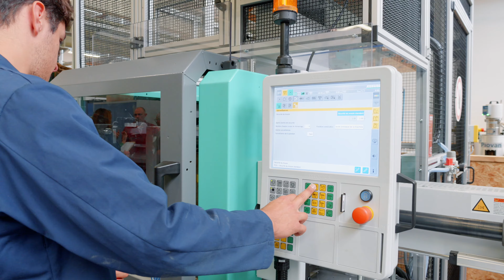LYCÉE GÉNÉRAL & PROFESSIONNEL - ST MARCELLIN BERTHELOT - BTS EUROPLASTICS & COMPOSITES - QUESTEMBERT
Le lycée Marcellin Berthelot est un lycée polyvalent. Le lycée dispense un enseignement préparant au baccalauréat général ainsi qu’à 2 baccalauréats technologiques STMG et STI2D. Il propose 9 enseignements de spécialité en première et terminale, ainsi que plusieurs enseignements optionnels.

Ekole, votre partenaire de confiance pour la communication éducative, s'engage à fournir des services vidéo de haute qualité pour une vaste gamme d'établissements éducatifs, allant de la maternelle à l'enseignement supérieur.

Notre équipe de professionnels dévoués et spécialisés dans le secteur de l'éducation est là pour vous aider à créer des vidéos pertinentes, informatives et engageantes qui répondent à vos besoins spécifiques.

Qu'il s'agisse de capturer les moments précieux de la petite enfance, de documenter les succès académiques des élèves, ou de promouvoir les programmes éducatifs supérieurs, Ekole est à vos côtés pour mettre en lumière votre histoire éducative. Avec une expertise dans la réalisation de contenus visuels, nous sommes là pour sublimer vos vidéos et rendre votre projet unique.

Faites confiance à Ekole pour donner vie à votre vision à travers la puissance de la vidéo, de la maternelle à l'enseignement supérieur.